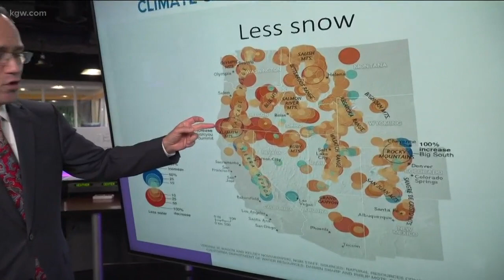What’s on Matt’s mind? Climate change in the Pacific Northwest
KGW Meteorologist Matt Zaffino takes a look at the impact of climate change in the Pacific Northwest. Matt looks at the snowpack in the Northwest from 1955 to 2014, thanks to research from Oregon State University.